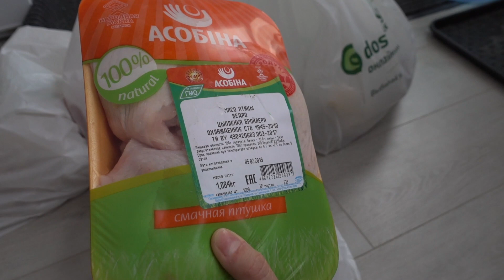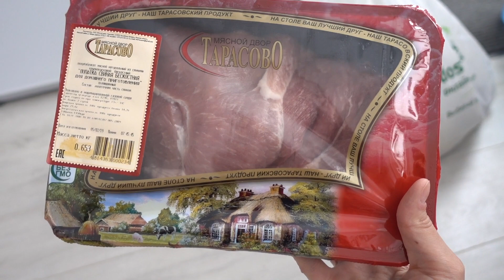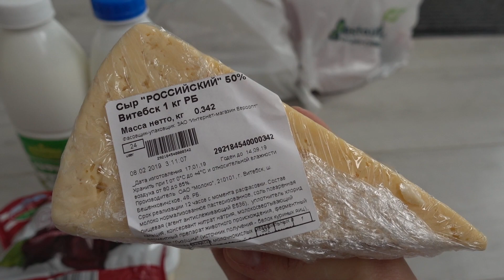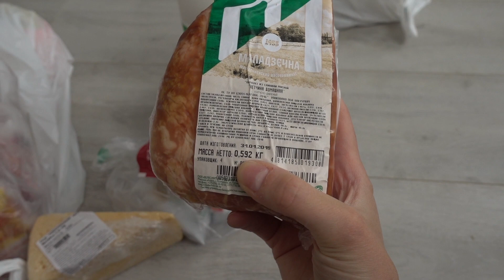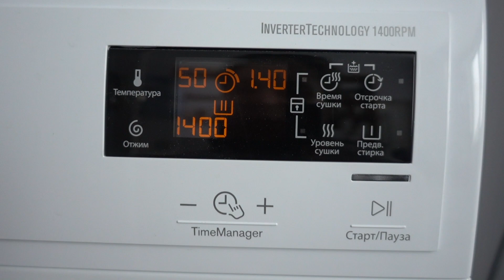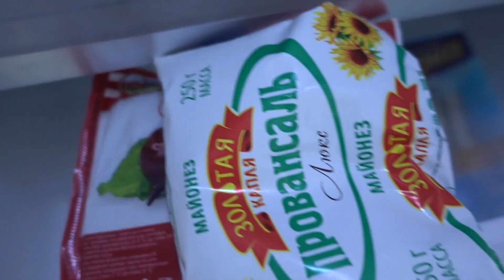КАК ПРОЖИТЬ НЕДЕЛЮ НА 1000р? закуп продуктов + рецепты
Смогу ли я прожить на 1000р в неделю? Покажу закупку продуктов, рецепты и мое меню. Как питаться правильно и разнообразно на 1000.